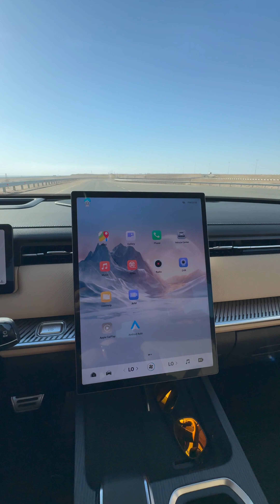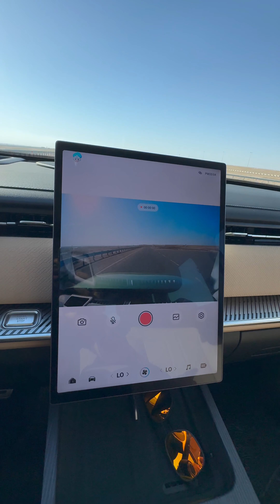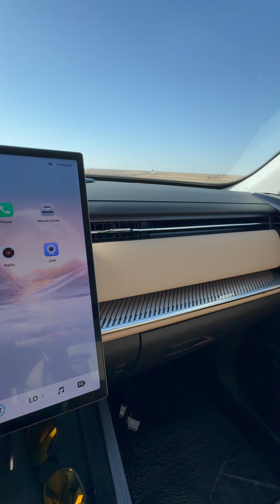Jaecoo J7 - رفيو جايكو جي ٧